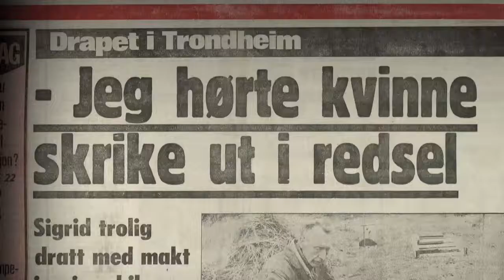"Sannhetsjegeren" "Nemesis" dokumentarfilm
På 1970-tallet ble Trondheim rystet av to grusomme seksualdrap på unge kvinnelige studenter. Tore Sandberg var den gang reporter i Dagsrevyen og dekket etterforskningen. Multihandikappede Fritz Moen ble dømt og måtte sitte nærmere 18,5 år i fengsel. 20 år senere: Tore Sandberg har løst 7 justismord så langt. Denne saken har plaget ham lenge, og han begynner en etterforskning som skal vare i 8 år. Men Fritz er en knekt og syk. Kan Tore renvaske ham før han dør?